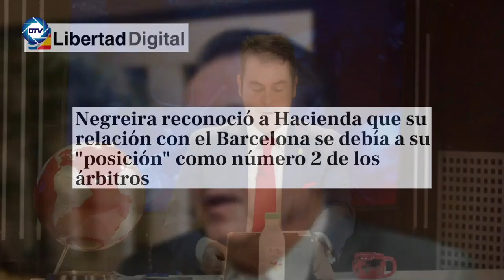💥CONFESIÓN del hijo de NEGREIRA que acaba con el BARCELONA💥: acompañaba "cada semana a un equipo"